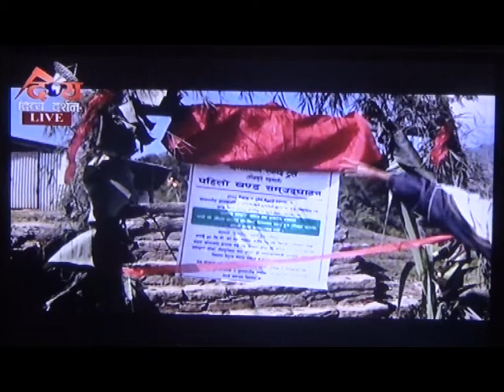Himalayan sky trail in fulkharkha Dhading